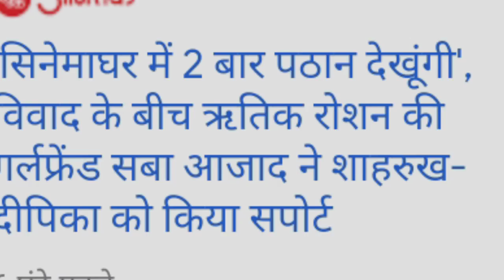Saba Azad on Pathan movie || Pathan movie release date 2022 || Saba Azad religion || Do Bar dekhungi